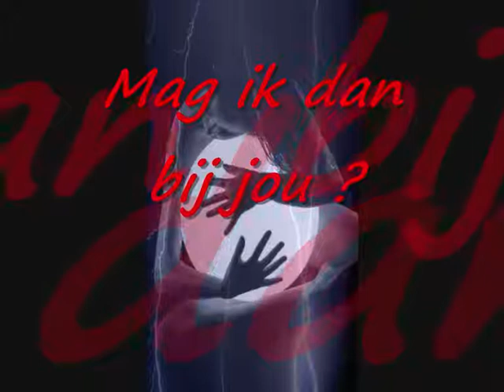Mag ik dan bij jou--Cover by me